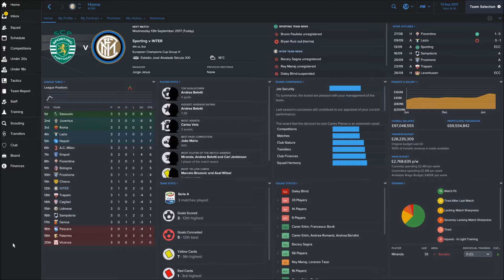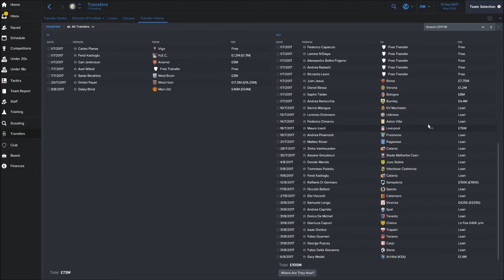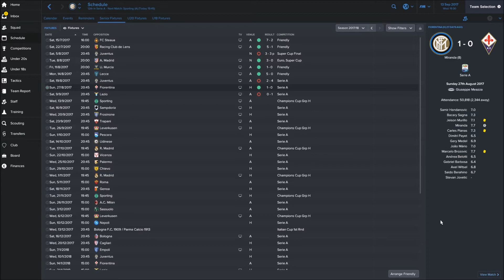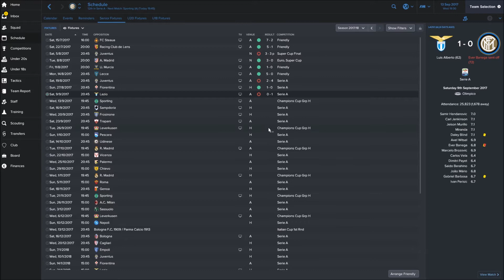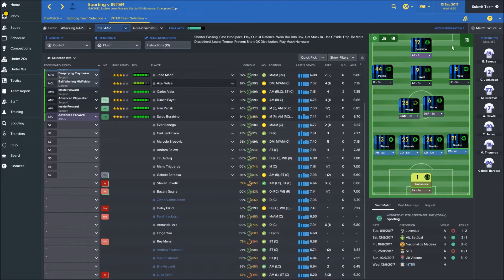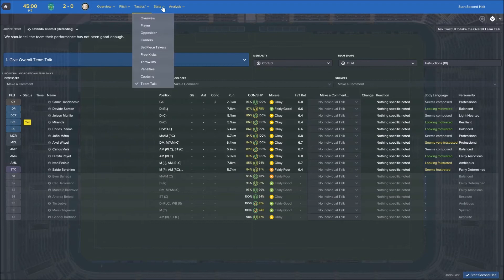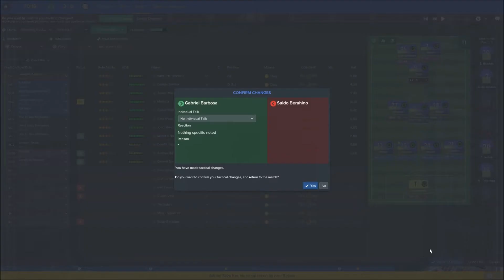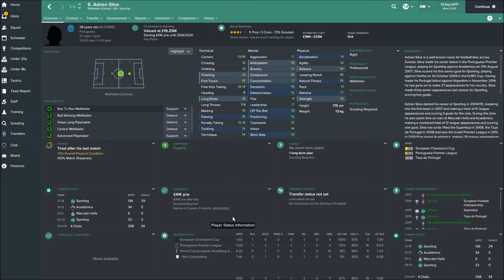Football Manager 2017 Inter Milan Part 12 Times are hard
In this part of are football manager 2017 save with Inter Milan we face are first game in the champions league can we grab a win?